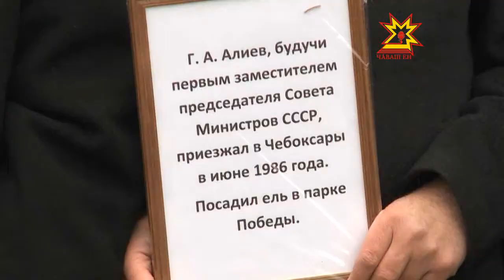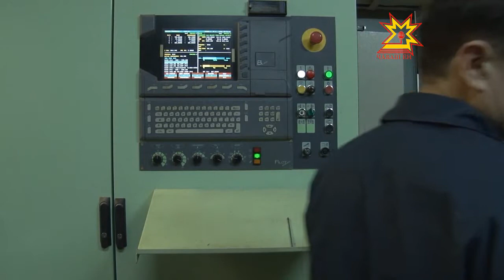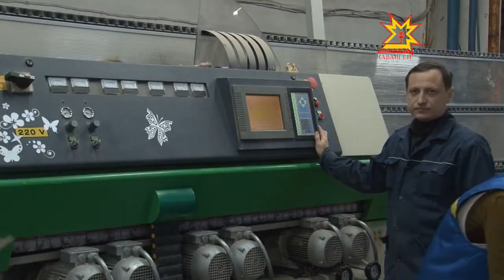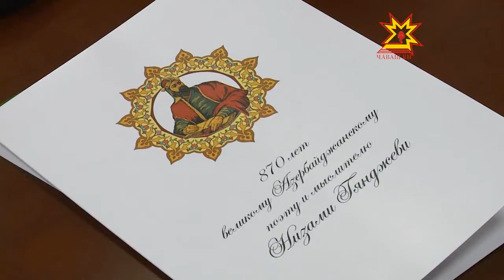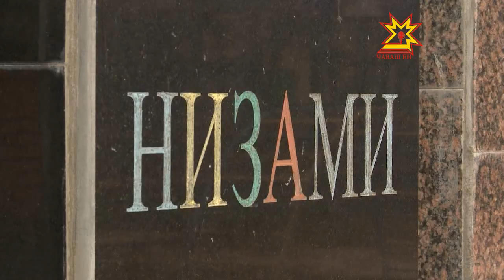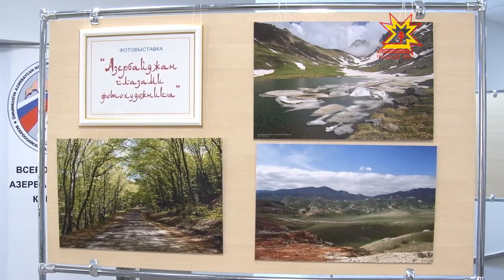Туслăх йывăçĕ. Выпуск 10.12.2012